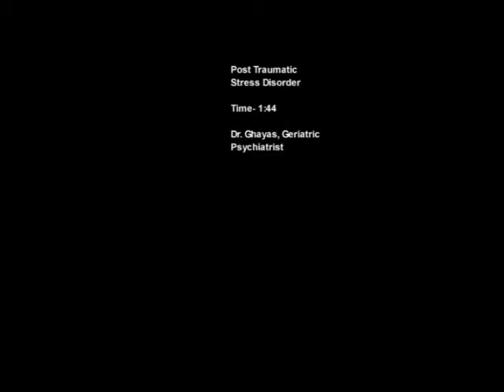PTSD 2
Dr. Ghayas, Shannon Geriatric Psychiatrist